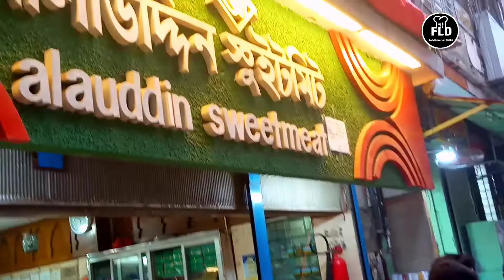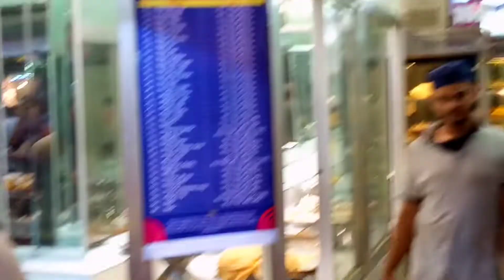Street Food Bangladesh Dhaka | Bangladeshi Food Blogger | Dhaka Dtreet Food 2022 | FLD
* Address :
* Price       :